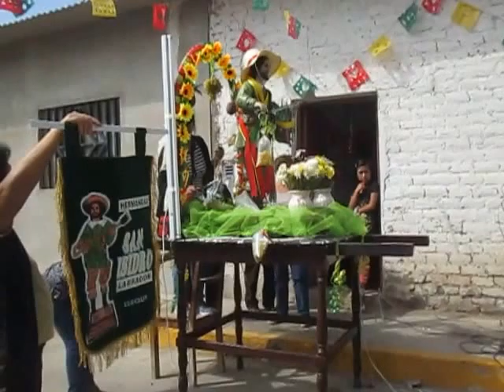SAN ISIDRO LABRADOR REQUE 2016: ENTRADA DE LA BANDA SON LOS LLUNCOR, EN LA FERIA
La entrada triunfal de la banda SON LOS LLUNCOR , de la localidad de La Victoria - Chiclayo , dirigida por Jorge Llúncor Moreno,  que con su marcha y a compás de marineras alegraron la mañana y anunciaban los preparativos del día festivo en honor a SAN ISIDRO Labradero , Patrón de los Agricultores en su feria 2016 en la localidad de Reque .